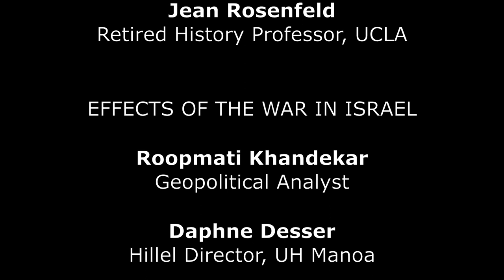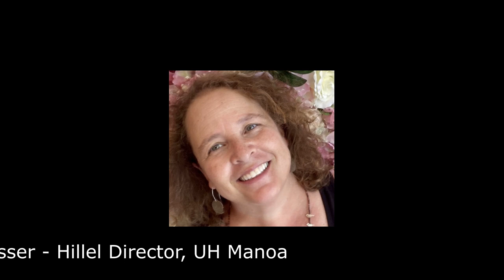Point CounterPoint on European Conflicts